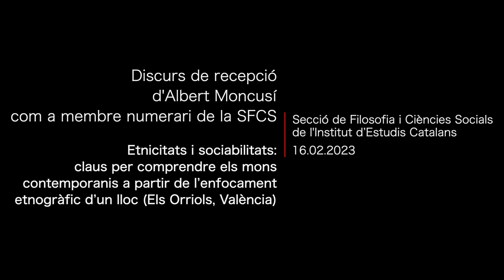Discurs de recepció d'Albert Moncusí com a membre numerari de la SFCS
Acte de lectura del discurs de recepció de la condició de membre numerari de la Secció de Filosofia i Ciències Socials de l'Institut d'Estudis Catalans.

El passat 16 de febrer va tenir lloc a l'Aula Magna de la Nau, edifici històric de la Universitat de València, l'acte de lectura del discurs de recepció de la condició de membre numerari de la Secció de Filosofia i Ciències Socials de l'Institut d'Estudis Catalans per part d'Albert Moncusí Ferré, professor del departament de Sociologia i Antropologia Social de la Facultat de Ciències Socials. Va obrir l'acte la rectora de la Universitat, Dra. Maria Vicenta Mestre Escrivà, i comptà amb la intervenció del president de la Secció, el Dr. Jaume Guillamet Lloveras.

La rectora destacà els lligams científics i culturals als quals contribueix l'Institut d'Estudis Catalans a les terres de parla catalana. Per la seva banda, el president de la Secció va agrair l'acollida rebuda a la Universitat i va destacar el valor de la celebració, a València, de l'esdeveniment i d'un ple de l'òrgan.

El discurs portà per títol "Etnicitats i sociabilitats: claus per comprendre els mons contemporanis a partir de l’enfocament etnogràfic d’un lloc (Els Orriols, València)" i es va centrar en la importància de l'exploració etnogràfica de la construcció i del paper de les identitats etnoculturals i del rol que hi tenen les relacions i els vincles socials. Un plantejament que va partir del valor de l'estudi i del coneixement local, amb l'exemple del barri valencià d'Els Orriols. Va fer la rèpica del discurs la Dra. Josepa Cucó Giner, catedràtica emèrita d'Antropologia Social del Departament de Sociologia i Antropologia Social de la Universitat de València, que va subratllar la pertinència de la temàtica i va glossar els mèrits del candidat.
La Secció de Filosofia i Ciències Socials de l'Institut d'Estudis Catalans fou fundada en 1968, compta amb membres de les especialitats d'Antropologia Social, Ciències de la Comunicació, Dret, Economia, Filosofia, Geografia, Pedagogia i Sociologia i hi estan vinculades diverses societats filials de referència d'aquestes àrees, alguns dels presidents de les quals van ser presents a l'acte.